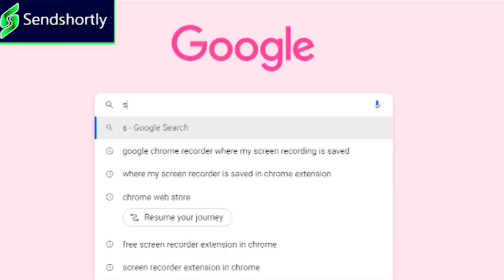సబితా ఇంద్రారెడ్డికి మల్లన్న కృతజ్ఞతలు I Shanarthi Telangana e-paper